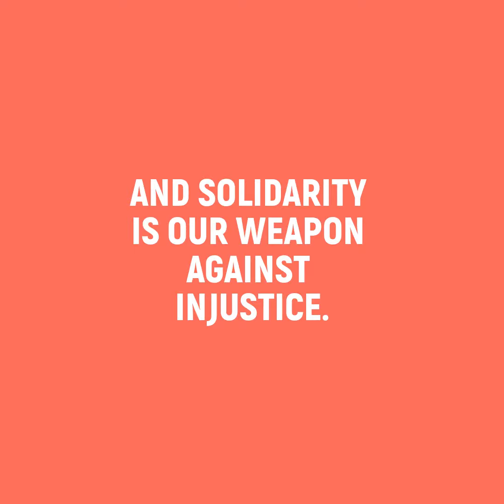Solidarity matters.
When the government is passing inhumane, divisive bills, we need solidarity and humanity more than ever.